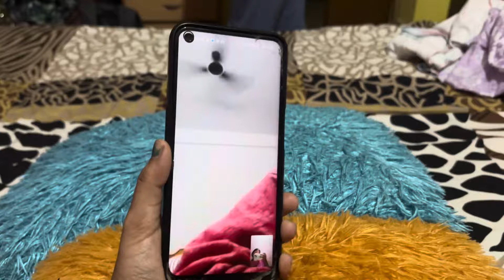||🎂ಹುಟ್ಟುಹಬ್ಬದ ಆಚರಣೆ😍|| My special day||❤️🥳Birthday||kannada vlogs||😍